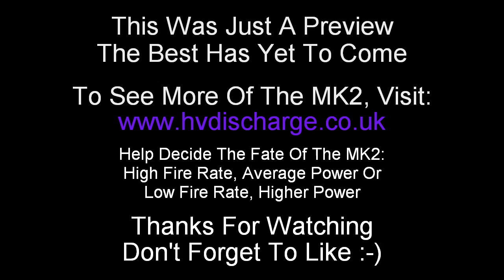MK2 Multi-Stage, Automatic Coil Gun Preview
The MK2 is a Low Voltage DC, Multi-Stage, Automatic Coil Gun that uses coins for projectiles.
Each Stage is optically triggered for precision timing that adapts to every situation.
The gun will operate from any DC voltage between 12-50V. (the control circuit requires a seperate 8-12Vdc supply).
Ammo can be found everywhere in the UK with no need to manufacture your own projectiles.
In this preview video only 4 of the potential 10 Stages are in use. There is more power to be had yet!